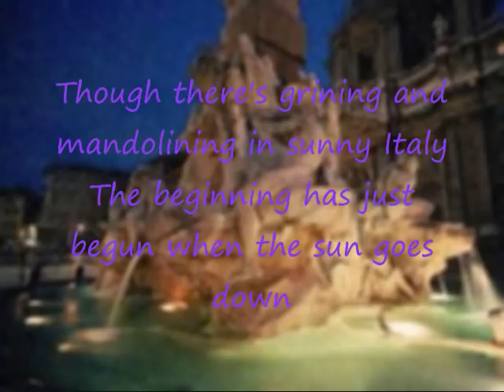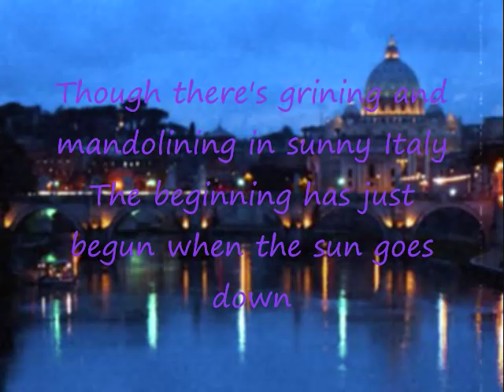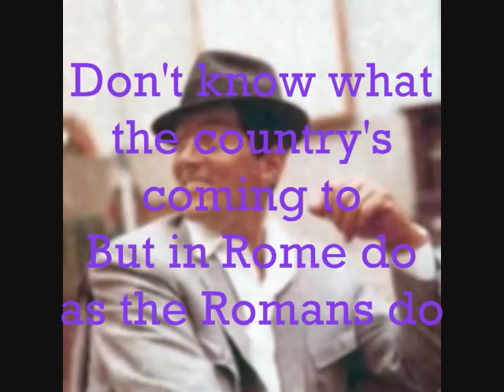Dean Martin: On An Evening In Roma W/ lyrics